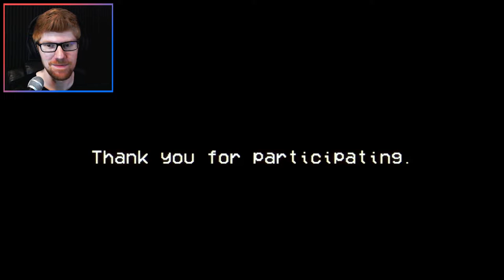A Secret BACKROOMS GAME?!?! || Just Stopping By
I think the fact that this is actually a backrooms game is technically a spoiler, but seeing as how I spend more time in the backrooms than out of them, I might as well telegraph that.